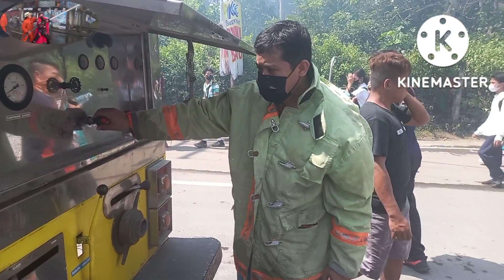VIRAL NGAYON, BAHAY NG KAPITAN SA ZAMBOANGA NASUNOG, KCC SPARTAN NAG RESCUE, 100 KABAHAY NASUNOG DIN